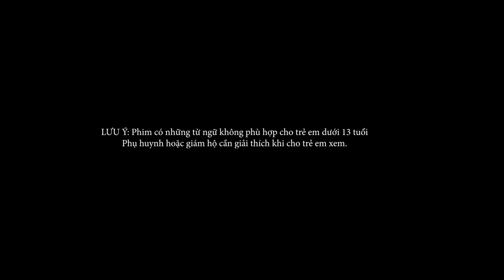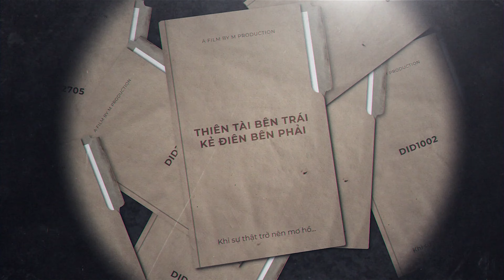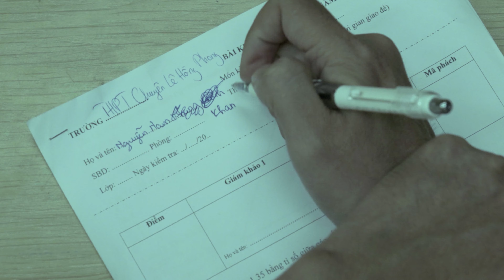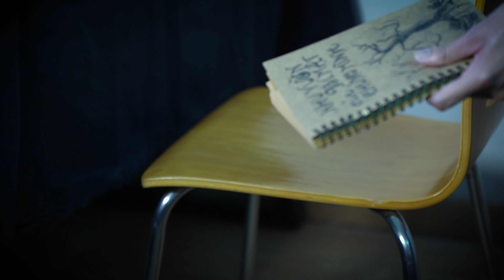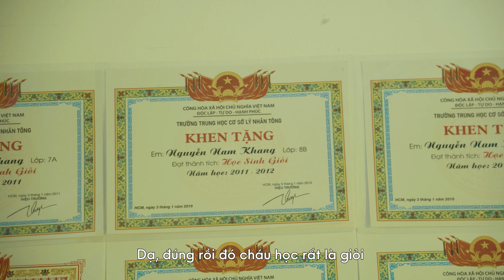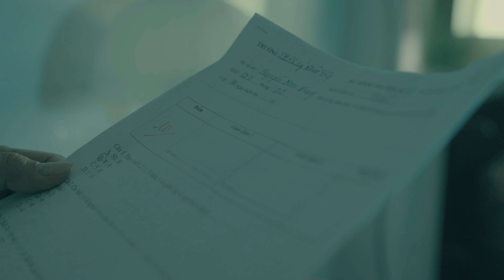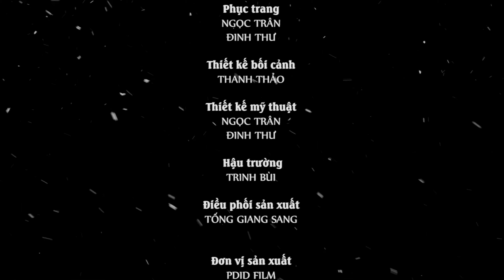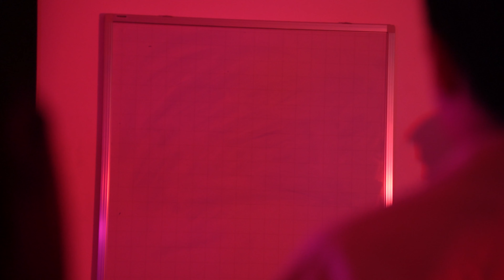Đồ án Phim | THIÊN TÀI BÊN TRÁI, KẺ ĐIÊN BÊN PHẢI | Arena Multimedia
Đồ án kỳ 3 - Filmmaking - Đồ án lớp D2206M2
(Arena Multimedia | 212-214 Nguyễn Đình Chiểu, Quận 3, TP. Hồ Chí Minh)

Bộ phim “Thiên tài bên trái, kẻ điên bên phải” kể về hành trình tìm kiếm sự thật của bác sĩ Quân trong quá trình điều trị bệnh cho cậu bé Nam Khanh - mắc chứng Rối loạn Đa nhân cách. Trong cơ thể của Khanh tồn tại hai nhân cách: một là nhân cách của chính cậu, hai là nhân cách người em Nam Khang.
Người em bên trong Khanh được hình thành do những áp lực và tổn thương tâm lý đến từ gia đình, đặc biệt là mẹ cậu. Điều này khiến Khanh rơi vào khủng hoảng trầm trọng, dẫn đến hình thành nên nhân cách mới như một cách để thỏa mãn sự kỳ vọng của mẹ mình.
Thông qua bộ phim, M Production mong muốn cho người xem thấy rõ sự ảnh hưởng to lớn của gia đình đối với tâm lý của con trẻ.

Thành viên thực hiện:
- Trần Nhật Hạ
- Từ Gia Hòa
- Lê Hoàng Quân
- Trần Thị Thanh Thảo
- Đinh Thị Anh Thư
- Nguyễn Ngọc Trân

Giảng viên hướng dẫn: Thầy Tống Giang Sang